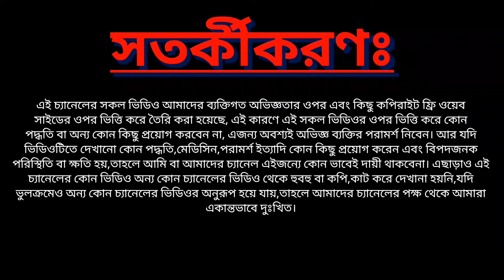কোয়েল পাখি দিয়ে কোয়েল পাখির ডিম ফুটানোর পদ্ধতি। How to hatch Quail egg by Quail itself☺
🔘এই ভিডিওতে আমি আপনাদের দেখিয়েছি কোয়েল পাখি কি,নিজের ডিমে তা দিয়ে নিজেই বাচ্চা ফোটাবে কিনা। ভিডিওটি শেষ পর্যন্ত দেখলে আপনেও জানতে পারবেন, কোয়েল পাখি দিয়ে কোয়েল পাখির বাচ্চা ফোটাতে চাইলে কি জাতের কোয়েল পাখি লাগবে. ইনশাআল্লাহ।

🙂 কোয়েল পাখির বাচ্চা ফোটানোর ৩ টি সংক্ষিপ্ত পদ্ধতির বিস্তারিত জানতে নিচের লিংকে ক্লিক করুন এবং ভিডিও সম্পন্ন দেখুন,ধন্যবাদ😊

🔘মুরগির বাচ্চা প্রথম দিন থেকে কিভাবে লালন পালন করতে হয় কি কি ঔষধ খাওয়াতে হয়? Baby hen Brooder.

🔴🔴ভিডিওটি যদি ভালো লেগে থাকে তাহলে লাইক👍,কমেন্ট, শেয়ার করুন।
💓💓💓সবাইকে ধন্যবাদ💓💓💓